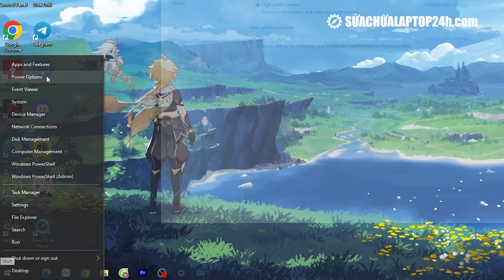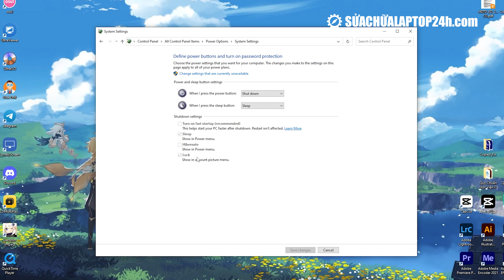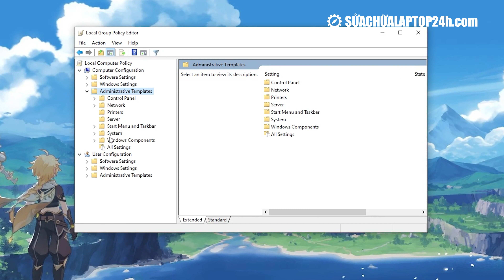Khởi động Windows 10 "nhanh như gió" với Fast Startup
Thực hiện
Nội dung: Thảo Boss
Dẫn | Reviewer: Thế Ngọng
Quay phim | Hậu kỳ: Thế Ngọng

Thông tin :
🔶Cập nhật những thủ thuật công nghệ mới tại: